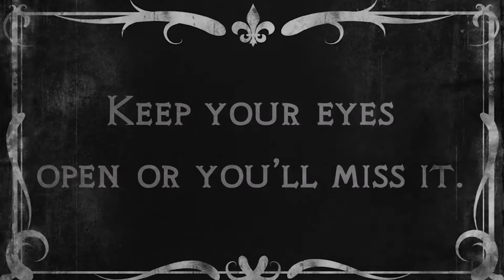UnScene Festival: Gothic Edition Trailer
Filmed and Edited: Ruth Furber